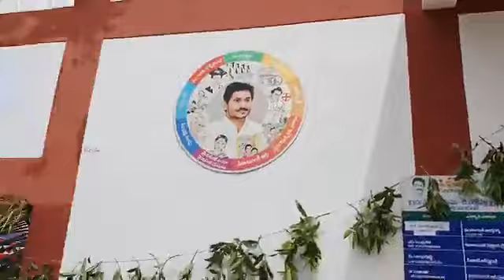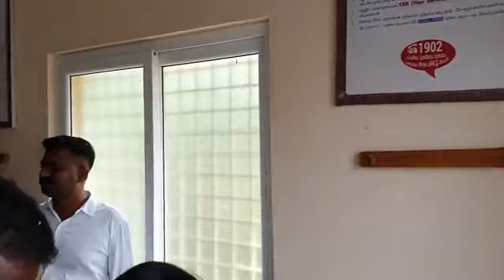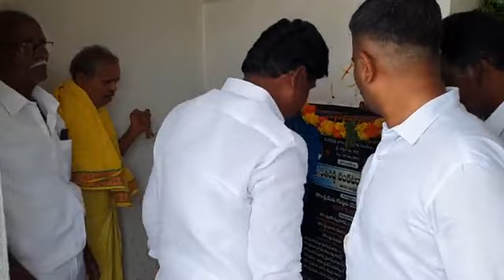పాల కేంద్రం భవనాలను ప్రారంభించిన MLA కేతిరెడ్డి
"Goodmorning- Dharmavaram'' కార్యక్రమంలో భాగంగా నేడు(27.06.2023) బత్తలపల్లి మండలం D.చెర్లోపల్లి గ్రామంలో నిర్వహిస్తూ, ప్రజల సమస్యలను తెలుసుకొని, వాటిని పరిష్కరిస్తూ అనంతరం నూతనంగా నిర్మించిన సచివాలయ, రైతు భరోసా కేంద్రం, ఆరోగ్య కేంద్రం మరియు పాల కేంద్రం భవనాలను ప్రారంభించిన MLA కేతిరెడ్డి.